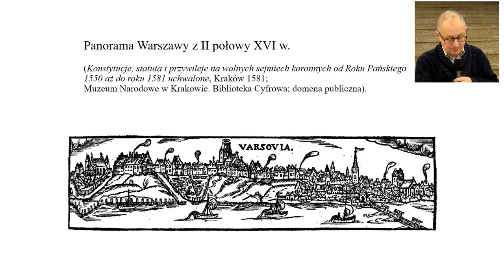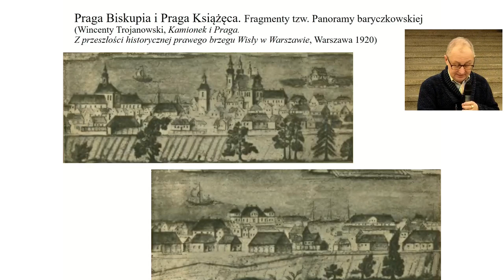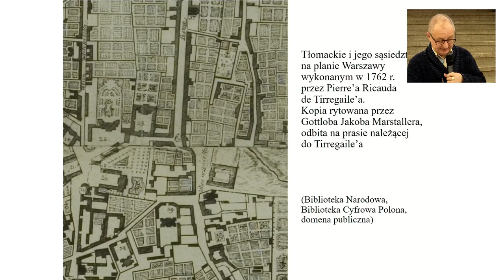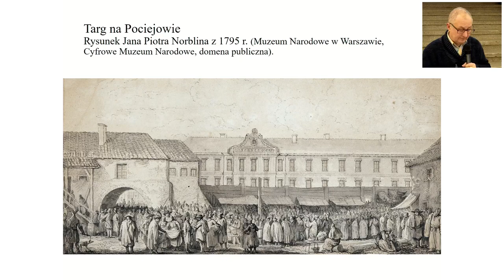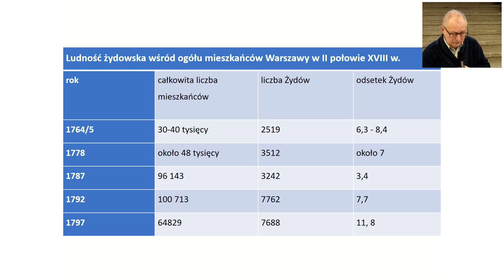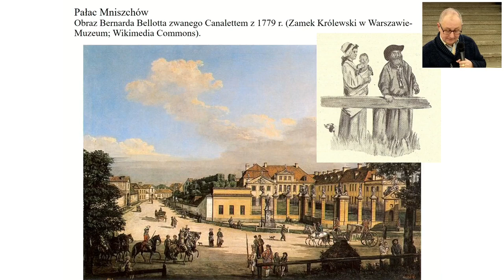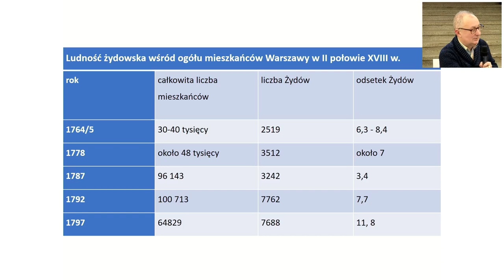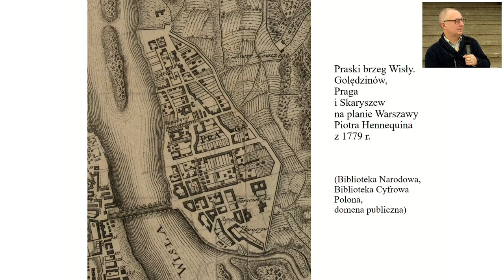Warszawskie jurydyki i ich żydowscy mieszkańcy | Czwartki na Tłomackiem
Przez długi czas Warszawa składała się z dwóch miast: Starego (założonego około 1300 r.) i Nowego (powstałego przed 1408 r.), wokół których w XVII-XVIII w. powstało wiele jurydyk będących własnością szlachty lub duchowieństwa. Status jurydyk posiadały zarówno magnackie rezydencje, jak i prywatne miasteczka posiadające samorząd i sądownictwo. Zamieszkiwali w nich chrześcijanie różnych wyznań oraz Żydzi, którzy podobnie jak ewangelicy nie mogli legalnie osiedlać się w stolicy ze względu na uniemożliwiające im to zakazy. W II połowie XVIII w. ogromna większość warszawskich Żydów mieszkała w jurydykach.

dr Paweł Fijałkowski - historyk i archeolog, pracownik Działu Naukowego ŻIH. Zajmuje się dziejami Żydów w okresie staropolskim, historią polskiego protestantyzmu, pradziejami Mazowsza oraz homoerotyzmem w kulturze europejskiej. Autor m.in. książek "Żydzi w województwach łęczyckim i rawskim w XV-XVIII w." (1999), "Androgynia, dionizyjskość, homoerotyzm. Niezwykłe wątki europejskiej tożsamości" (2016). Współkurator wystawy "Ramię przy ramieniu? Żydzi w polskich dążeniach niepodległościowych 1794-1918" i współautor katalogu tej wystawy.